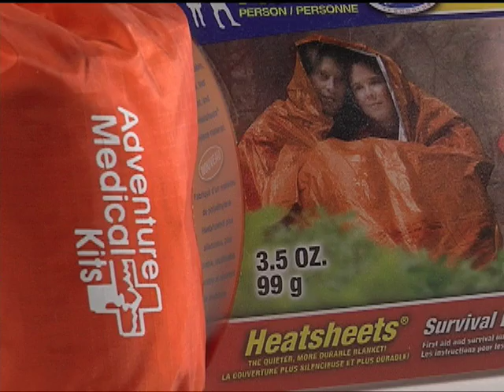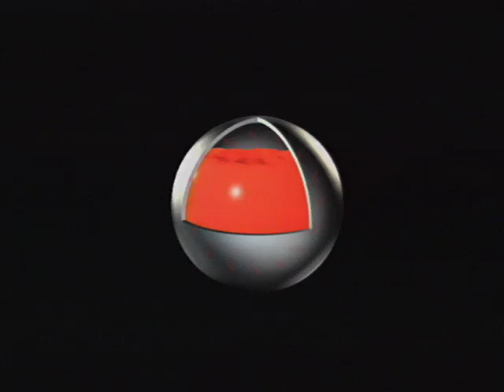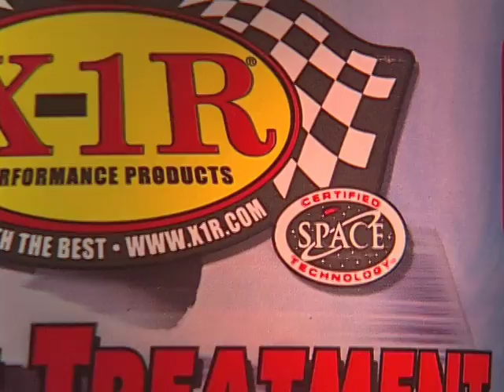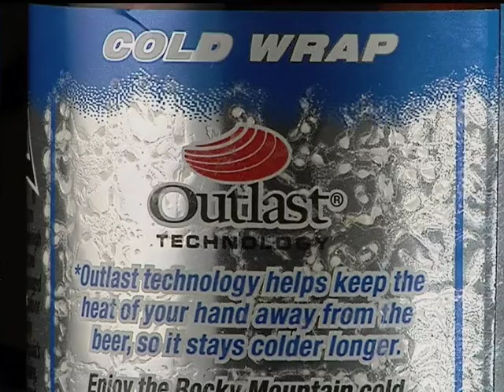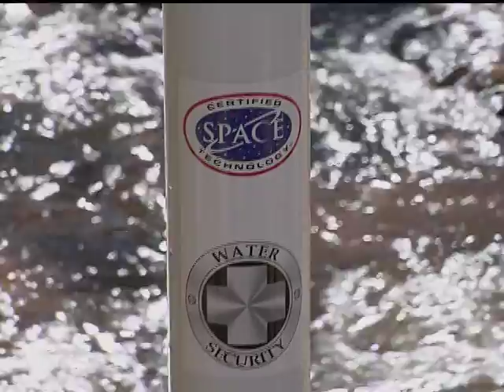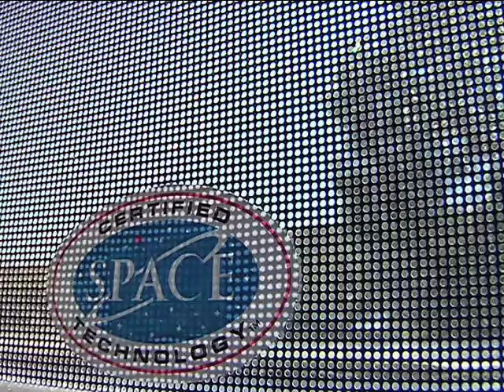The Space Certification Program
Give Your Business a New Global Perspective / Rise Above The Competition
Overview of the Space Foundations Space Certification Program

This space awareness program provides special recognition to companies who have successfully commercialized technologies originally developed for or enhanced by their use in space exploration to create products and services that improve the quality of life on Earth.

Includes commentary from Space Foundation Director, Space Awareness Program, Kevin C. Cook and Chief Executive Officer, Elliot H. Pulham and testimonial from presidents, chief executive officers and marketing directors of several leading program partners.